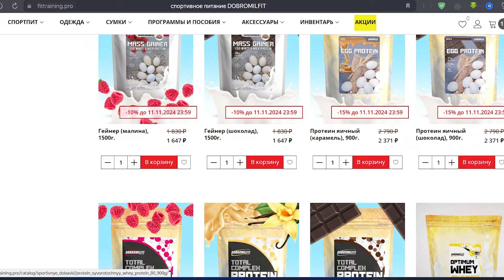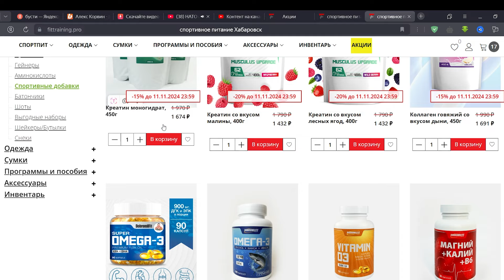Румынская Становая Тяга - Прекрати ее Делать Неправильно(Спаси Спину)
➤ Наш Полезный Telegram канал со статьями и аудио - подкастами по тренировкам и питанию

Румынская или мертвая тяга – это одни из лучших упражнений на для ягодиц и задней поверхности бедра.  Конечно если вы его не испортите.   А испортить это упражнение можно много где. Но моя задача - помочь вам убедиться в этом, и начнется она прямо здесь, с хвата. Насколько широкий он должен быть. Потому что если он будет слишком широким, то вы потеряете возможность сокращать мышцы ягодиц, что является ключевым фактором для того, чтобы штанга оставалась в нужном месте, как вы увидите через мгновение. Если мы станем слишком узко, то ваши руки просто будут мешать движению штанги. Итак, вам нужно чтобы руки были чуть больше ширины плеч, чтобы у вас были хорошо задействованы широчайшие. Но здесь подъем не самое главное.  Потому что это упражнение не для того, чтобы поднимать и опускать штангу, это упражнение для того, чтобы двигать тазом вперед и назад. Но прежде чем мы начнем  это делать вы должны подумать о трех составляющих этого движения: ногах, груди и ягодицах. Что касается стоп, то вам нужно подумать о том, как ухватиться за землю пальцами ног, чтобы обеспечить полный контакт стопы с землей, потому что во время выполнения упражнения вам может показаться, что вы падаете назад, поэтому ухватиться за землю пальцами ног - ключевой момент для сохранения равновесия. Просто подожмите пальцы ног.
 Далее необходимо установить правильное положение позвоночника, и сделать это можно под двумя разными углами. Первый - это грудная клетка, и не просто думайте о том, чтобы отвести плечи назад, а думайте о том, чтобы поднять ключицы вверх, грудь колесом, чтобы действительно скорректировать грудной отдел позвоночника и предотвратить его чрезмерное сгибание.